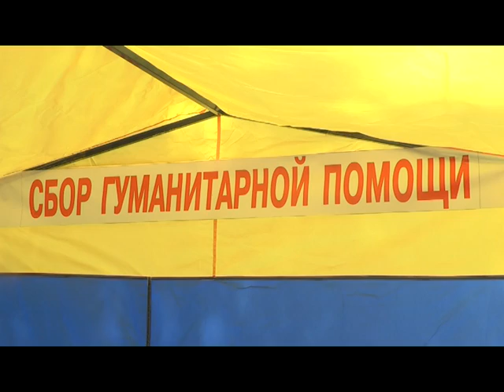В Нефтекамске открылись еще два пункта сбора помощи беженцам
В Нефтекамске сдать вещи и предметы первой необходимости для вынужденных переселенцев из Украины можно в трёх пунктах.